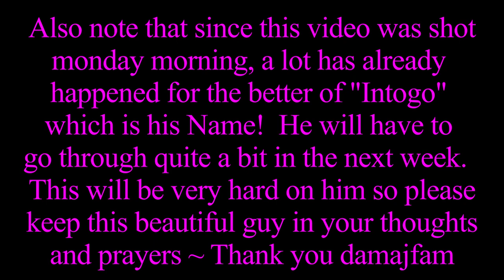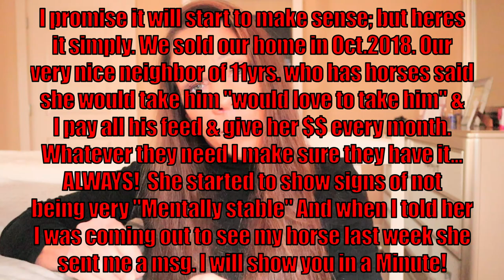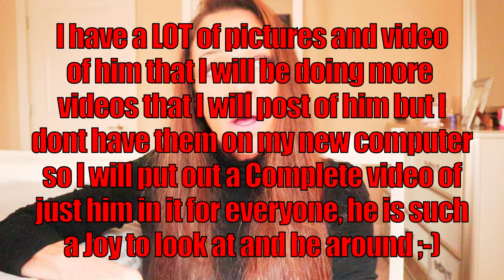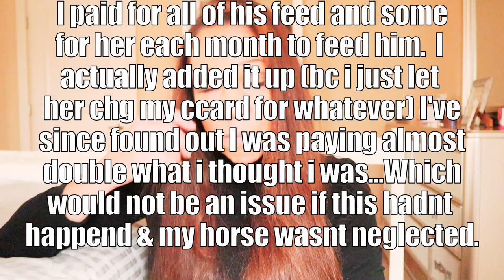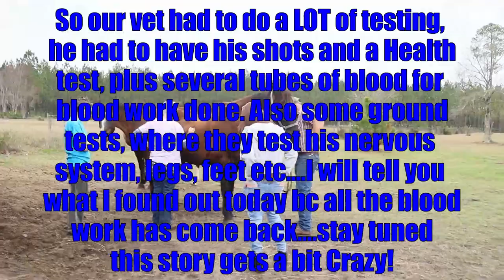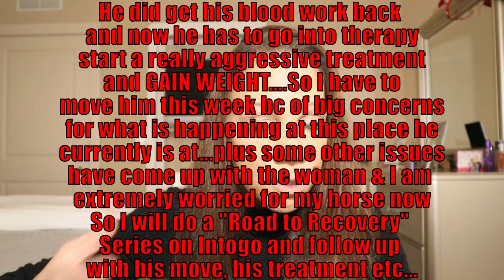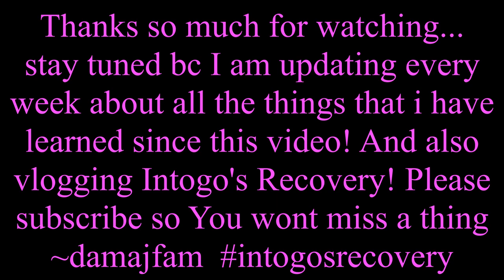Descriptive pg Storytime Vlog, I can only hope this doesnt happen to anyone's Horse! **2019**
A "friend" offered to keep my Horse for me after we sold our home. He has been there since just before Christmas. I had kept in close contact every week and things seemed to be great...UNTIL I sent an email stating that I was coming to visit. I then received immediately after that an email that said my horse was in really bad shape and I needed to move him in 8 days!  I brought my vet with me to see what was happening and this is what I found.  I will be doing a "INTOGO'S RECOVERY" series as he is being moved in a few days to start treatment for EPM, bowed tendon that has permanent scar damage, severe anemia, severe weight loss and other things that have happened since he went over to this "Friends"   Please subscribe and see the Rest of his recovery, and hopefully he will recover.  I am going to "love him to Healing!" 🐎🐴💕💙❤️👍😍 Thank you for stopping by and supporting our channel and please be sure to watch our latest video today about:

All Music Included:
SONG: Stratesphere Voyage  BY: Spirits of our Dreams
SONG: Warm Thoughts 20  BY:  Johan Hynynen
SONG:  Sitting By The Fire  BY:  Spirits Of Our Dreams
SONG:  Any Sunday Morning  BY:  Clarence Reed